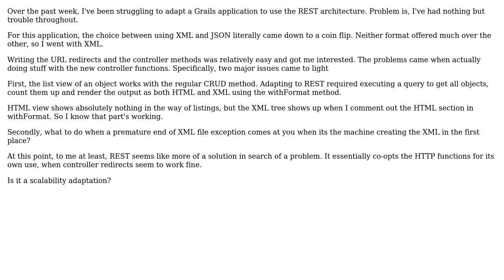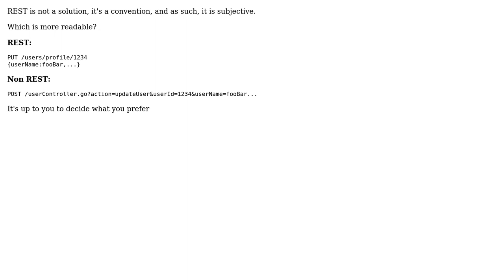Software Engineering: REST & Grails- A solution in search of a problem?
With thanks & praise to God, and with thanks to the many people who have made this project possible! | Content (except music & images) licensed under CC BY-SA | Music | Images & others | With thanks to user Jason user Eran Medan and the Stack Exchange Network Trademarks are property of their respective owners. You are responsible for your own actions.